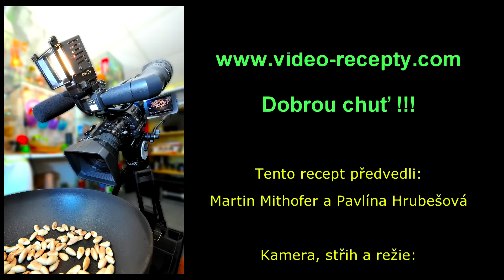Vánoční kapří polévka - videorecept